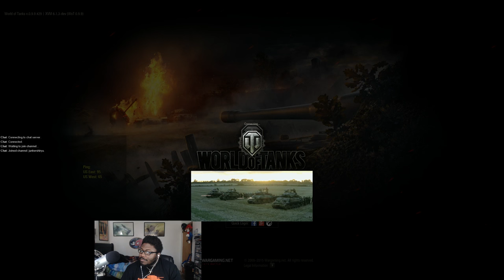Let's Look At: M48A1 + Replay!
The first video in my "Lets Look At" Series that describes the over all values of tanks, play making, positioning and overall crew set up for each and every tank in the game.

From the WoT Wiki:

The M48A1 Patton is an American tier 10 medium tank.

The most successful American medium tank in the immediate post-war period. Development started in 1950. In April 1953, the vehicle entered service. A total of 11,703 vehicles of different variants were produced from 1952 through 1959.

The M48A1 Patton is another example of a jack-of-all-trades-master-of-none tank like its predecessors. It possesses a smooth, egg-shaped hull and a curved turret with decent frontal thickness. Its armor is stronger than most mediums of its tier, though it will not deflect many shots from its peers. When you get to the 105mm M68 gun, you will find it can penetrate most of its opponents. The 105mm M68 is an extremely versatile weapon, with high penetration, damage, and rate-of-fire. While it is a clear improvement in firepower over the M46 Patton, the M48A1 will face opponents with equal or even superior survivability.

It is also slightly slower than its predecessor, due to its heavier weight and weaker engine. In addition, the M48A1 is also a very large tank, even larger than the T110E5 heavy tank. However, it compensates for that with its reasonable amount of maneuverability and great traverse, at 50 degrees per second. Furthermore, the gun depression is still satisfactory at 9 degrees, though not as effective as the M46 Patton due to its middle turret placement. This makes it suited for close to mid-range combat, darting in and out of cover or a crest, firing shots at the enemy before they can fire back.

The M48A1 Patton marks the end of its American medium line.